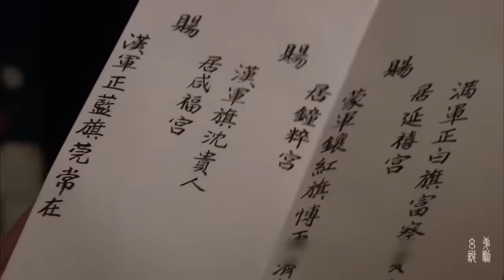【合集】鲜少露面的隐藏大佬—甄夫人，懂局势心思细，最像纯元的竟也是她！【幺弟后宫史】